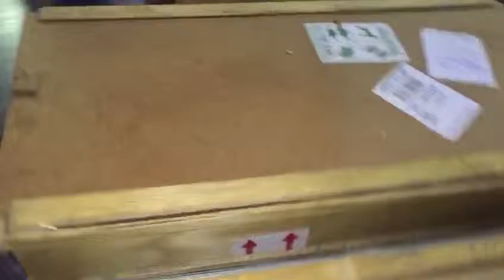شحنات الببغاوات العراق